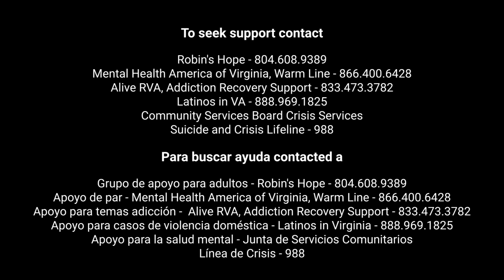Adolfo Hurtado Bermudez - Telling Our Immigrant Stories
In this short, Adolfo shared about he left Nicaragua to flee to the USA. He shared how he has developed resilience, hope and inspiration to help others.